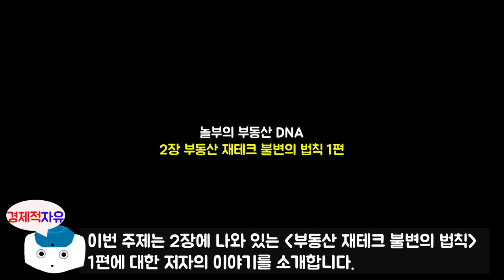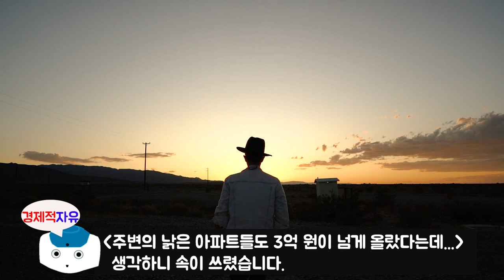#5 절대로 사면 안되는 부동산 유형 l 놀부의 부동산 DNA l 놀부(정형근)지음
최근에 나온 놀부의 부동산 DNA 책에 대한 북튜브입니다.
오늘의 주제는 2장에 나와 있는 '부동산 재테크 불변의 법칙' 1편입니다.

놀부(정형근 지음)에 관하여 소개를 하겠습니다.
저자는 재개발, 재건축, 오피스텔, 빌라, 상가 등 안 해본 투자가 없는 공격적인 빌딩 투자가입니다.
현재 유튜브를 통해 부동산 투자 노하우를 전하고 있으며 투자 전문가로 활동 중입니다.
- 서울 및 수도권 도시형 생활 주택 디벨로퍼 자문
- 머니투데이, 이데일리, 서울경제, 아시아경제 부동산 전문 패널
- 직방TV '투자의 신'으로 출연 중
- 직방TV'부슐랭 가이드' 진행중
- 유튜브 '놀부(놀라운 부동산)' 운영중
- 네이버  카페 '부귀영화' 운영중

참고서적
놀부의 부동산 DNA(정형근 지음)